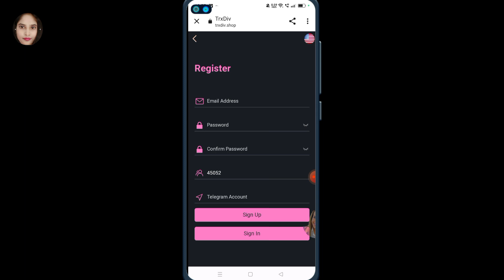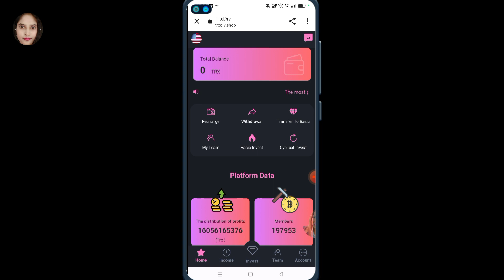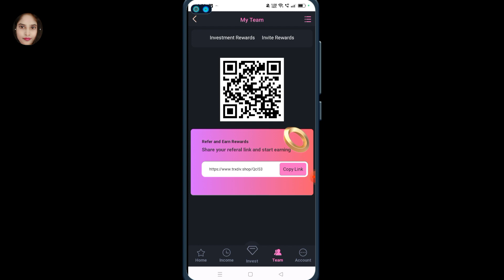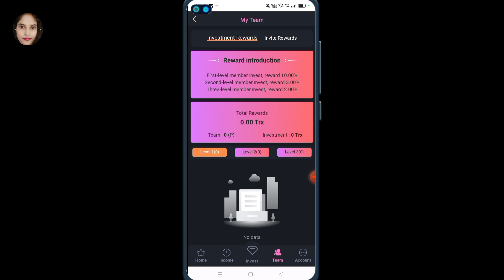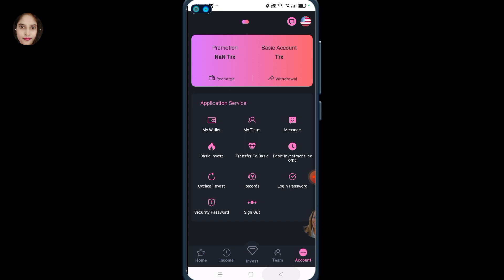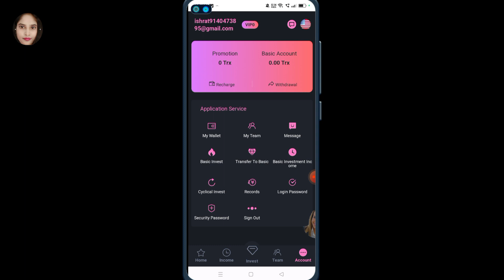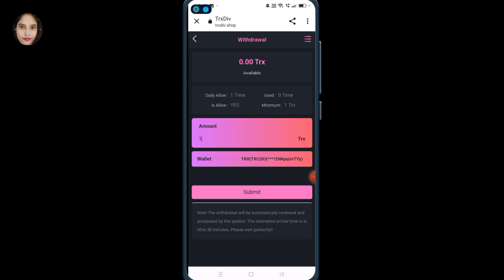New TRX mining site today | Best Tron mining website | How to get TRX every day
New TRX earning site today
latest trx website
Today tron mining site
Latest tron mining site

don't forgot to Like. Comment. & Subscrib